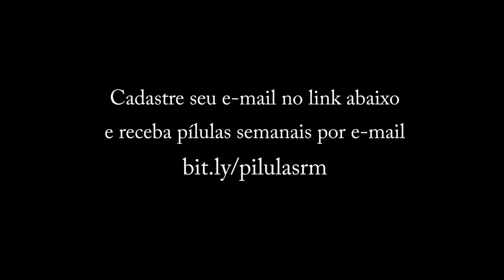Ele não está falando a verdade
Olá.

A pílula de hoje fala sobre a importância de você identificar a camada 2 do seu cliente ou gestor.

Quando você conhece o conceito das camadas 1 e 2 e explora ele durante suas atividades diárias, você consegue entrar na cabeça do seu cliente e entregar exatamente o que ele precisa.

Este comportamento faz com que você se posicione de forma estratégica na cabeça dos seus clientes. Como você realiza uma entrega diferenciada, você pode cobrar um preço diferenciado.

Grande abraço.
Rodrigo Muniz